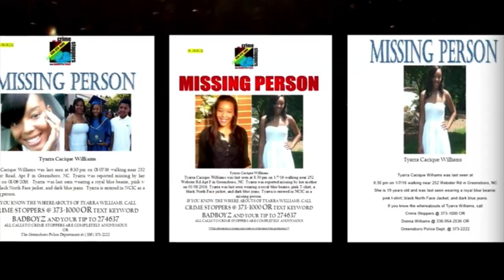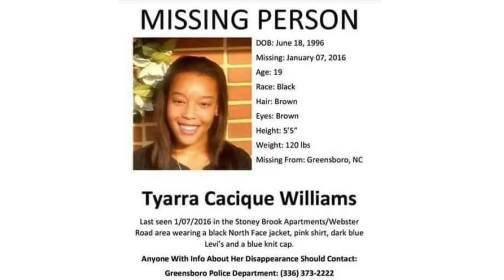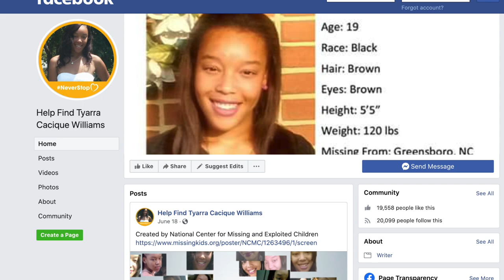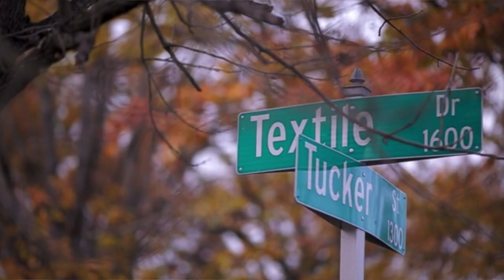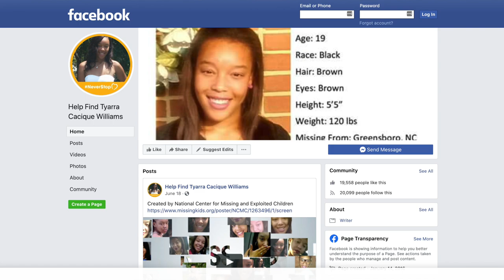Where Is Tyarra Williams? Disappeared From Her Grandma's Apartment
Thorn Jewelry Collection (25% of all proceeds will be donated to Thorn)
Contact Jac directly for any questions/info! @ArtByJacStudio on twitter and instagram

C O N T A C T:
Kendall Rae
8547 E Arapahoe Rd Ste J # 233